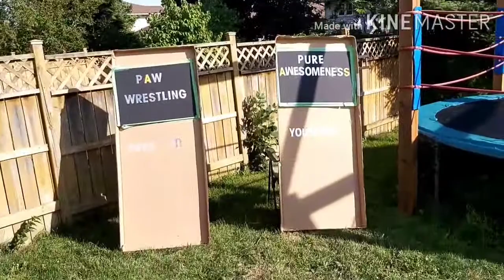PAW 27 COLLISION COURSE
Re-upload new changes